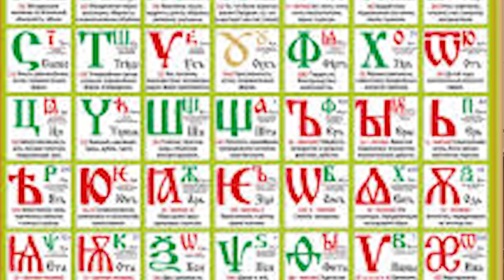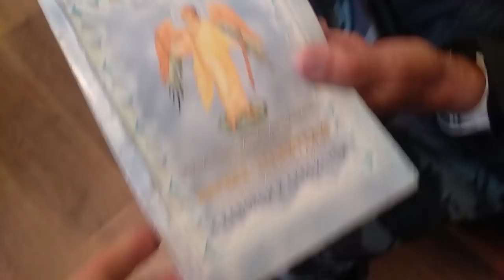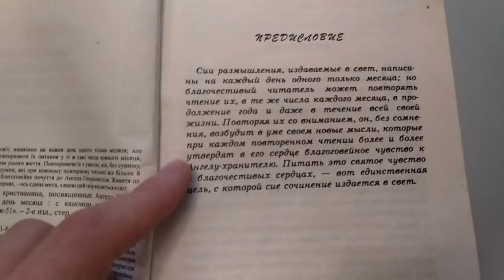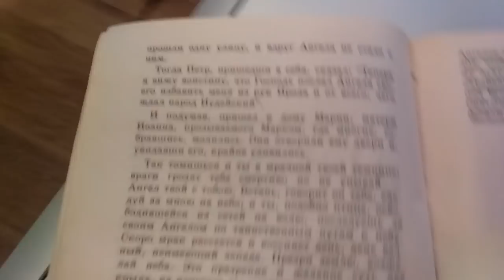👻 Владимир 70 лет - изменения на сыроедение в старости, об Ангелах и Воли Божьей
☀ Я живу с дедом Владимиром в одном сыроедческом пространстве. Дед решителен и тверд в своих суждениях...
      ☀ РАЗВЕРНИ ОПИСАНИЕ ☀
... ну и вот раз поднимаясь к себе на этаж, увидел его изучающего красоту кованых перил, тал и забрели в гости за душевной беседой, что и запечатлел на камеру.
Ах да, ДЕНЕЖКУ деду на ГОРНОЛЫЖНЫЙ комбинезон, отправляйте любым способом пометкой - ДЕД, и тогда будет контент снятый с гор с дедом!
Ко мне обращайся если:
👻 Владимир 70 лет - изменения на сыроедение в старости, первые месяцы живого питания. об Ангелах и Воли Божьей